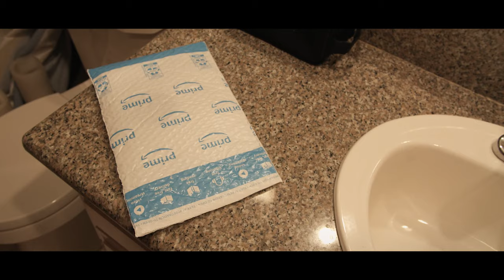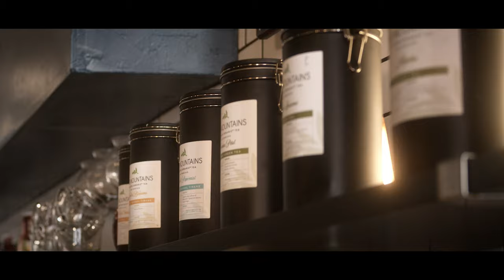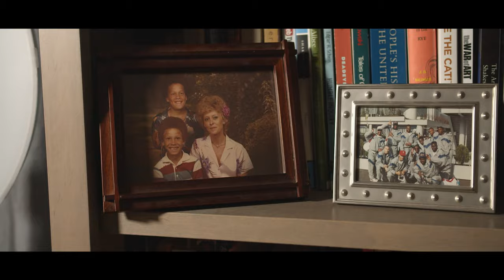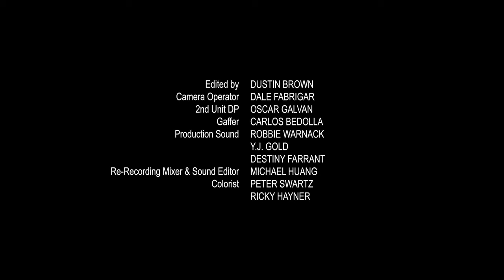Black Face (Award winning short film - 2022) 1080p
A multi-ethnic actor on the verge of stardom faces a life-changing decision to advance his career.